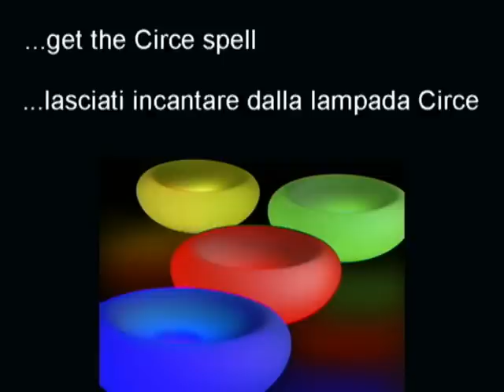Circe LED magic lamp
Circe è una lampada da tavolo ispirata al mito greco della dea Circe, incanta con l'alternanza di colori, e grazie al pulsante pausa si può fermare nel proprio colore preferito. La sua forma particolare consente di utilizzarla come porta oggetti o di creare un giardino zen.

The Circe magical table lamp is made up of satined white blown glass, diecasted silver painted, and an eco-chic soul thanks to three high power LEDs energy saving.